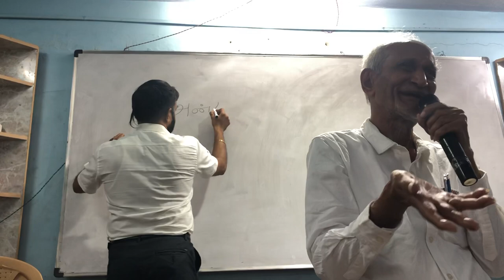Journey of my life” by The Great Palam Kalyana Sundaram sir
Republic day special @ Premier Academy